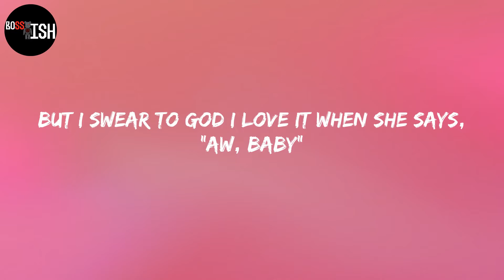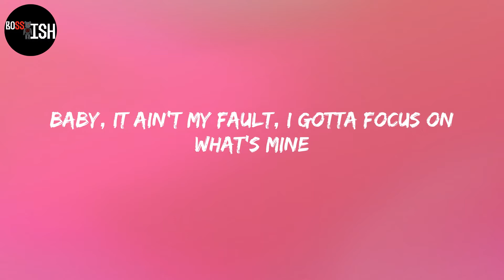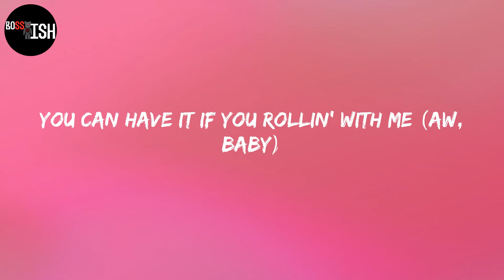Aitch - Baby (Lyrics)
Lyrics:
Aw, baby
Aw, baby
I just wanna love you, baby
Always thinkin' of you, baby
You know I got it, baby, what do you want? (Aw, baby)
You know I got it, baby, what do you need? (Aw, baby)
She like, "I just wanna love you, baby"
She say, "Always thinkin' of you, baby" (yeah)
Aw, baby
Aw, baby
She like, "Always thinkin' of you, baby" (yeah)
Yo, I don't only love her for her the sex (aw, baby)
But I swear to God I love it when she says, "Aw, baby"
She know that she fuckin' with the best
Thinkin' she an angel 'til I put her on the bed (haha)
Gotta chase this money, baby, nothing to be said (aw, baby)
I ain't having no distractions when I'm runnin' up a check (aw, baby)
Every time I leave the crib it got you lookin' at me stressed
But as soon as I'm home (oh, baby, I'm satisfied)
Yeah, face down, ass up, cock it right back
Baby, how you not a model with a body like that? (Aw, baby)
Oh God, when she taught me, she on top of my class
When we fuck I'ma copywrite that (that's mine)
I be on the vibe, money to the side
I'm just tryna live my life (yeah)
Baby, it ain't my fault, I gotta focus on what's mine
Take it easy, give me time (yo, Aitch)
Yeah
You can have it if you rollin' with me (aw, baby)
She like, "Always thinkin' of you, baby" (yeah, yeah)
Still boujie she ain't tryna wait 'til Christmas for gifts (ooh)
If I left would she miss me a bit? (Yeah)
Is she ridin' my wave? Is she sinking my ship? (No way)
And I know you get pissed when you're thinkin' of it (uh)
She like, "Oh baby, I'm satisfied" (woo)
Yeah, yo, now I'm zoned out start to go mental
Always askin' me why I'm never home
I said, "I gotta push my potential"
Wake up lookin' sexy, and she stunning when she pose
Close to perfect when she naked and she curvy in the clothes
Ain't no other brother got her this certi and she knows (yo, Aitch)
She like, "Always thinkin' of you, baby"
Can you rock with me? (Aw, baby)
Nonstop with me (oh, no)
Can you take it to the top with me?
I just wanna love you, baby (I wanna love you, babe) (hahaha)
Always thinkin' of you, babe (thinkin' of you)
Can you roll with me? (Ooh, baby)
All over me (over me)
Can you take control of me?
She say, "I just wanna love you, baby"
Can you take control of me? (Yeah)
I just wanna love you, baby (love you)
Always thinking of you, baby